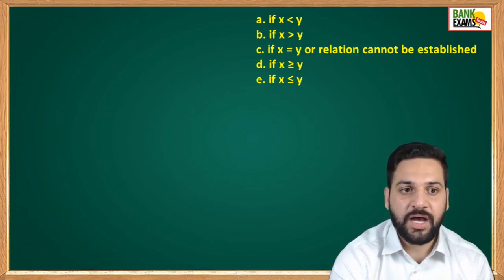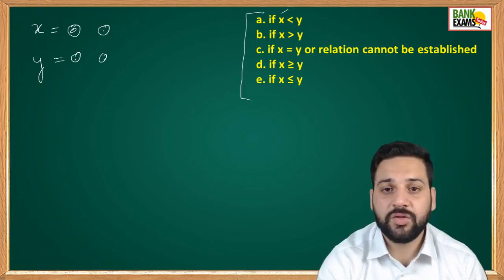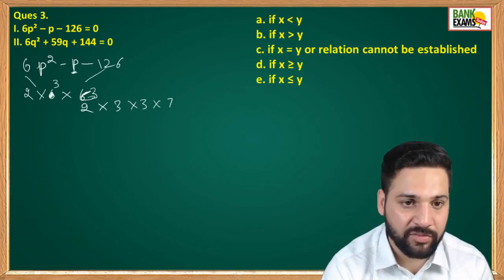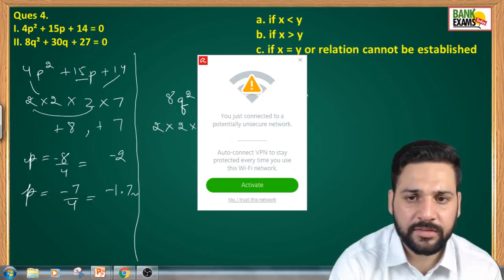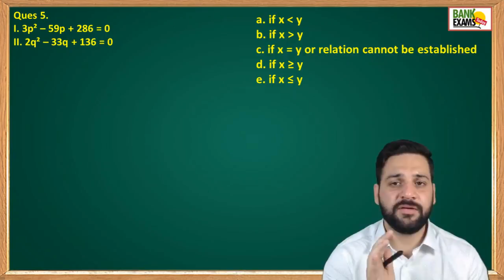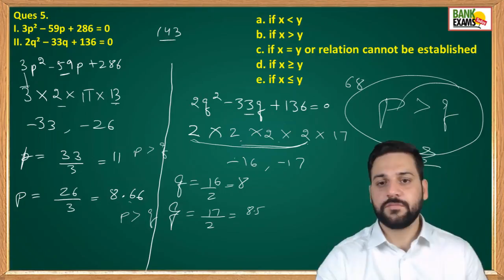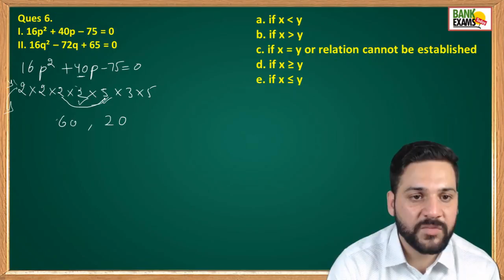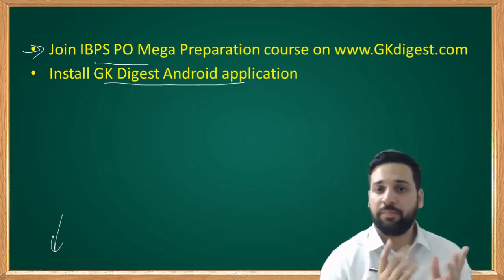Quadratic Equations - 10 सेकंड की Trick देगी 5 नंबर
Quick technique to solve Quadratic Equations.